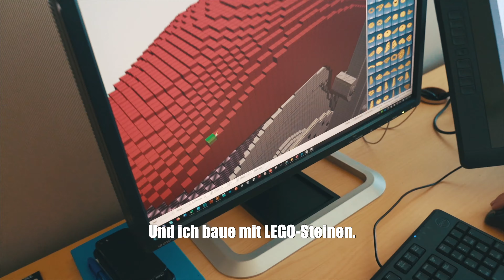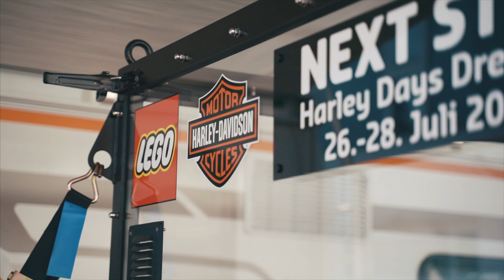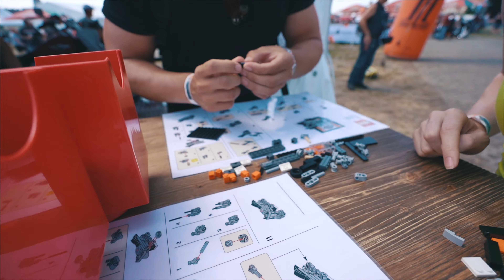ROADTRIP MIT EINER LEGO HARLEY DAVIDSON (500 Kg) I The Franklin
In diesem Video nehme ich euch bei meinem Roadtrip nach Kladno zum LEGO-Werk mit, wo wir eine LEGO HD Fat Boy in Lebensgröße abholen und damit nach Dresden zu den Harley-Days fahren. Dort habe ich mir ein paar lustige Challenges einfallen lassen, aber seht einfach selbst 😉.

(Werbung)
💪🏼 Meine Supplements: CODE: franklinFSG ➡️ 15% auf alles

(Werbung)
Gesunde Leckereien bei KORO bekommt ihr 5% günstiger mit
"THEFRANKLIN"

Sophias YouTube-Kanal

Meine YouTube-Ausrüstung:

Meine Instagram Ausrüstung:

Euer Julian